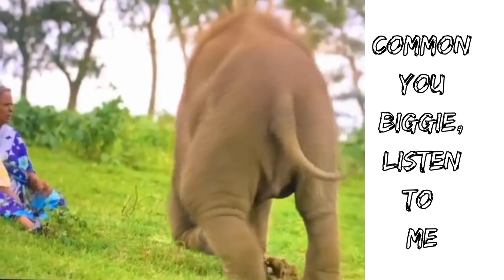common you biggie listen to me